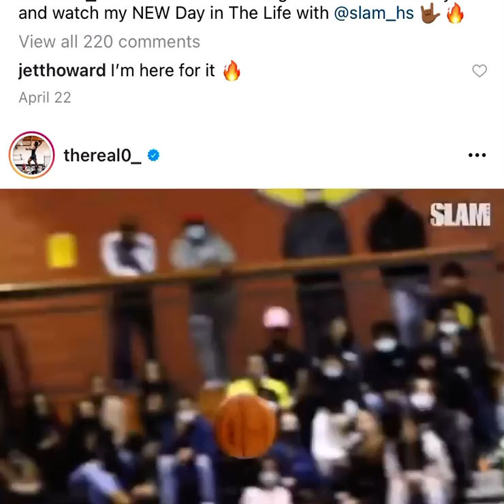Scoot Henderson is a future NBA star😤